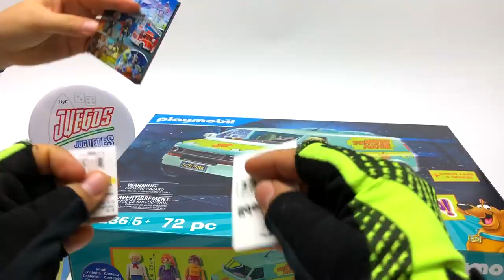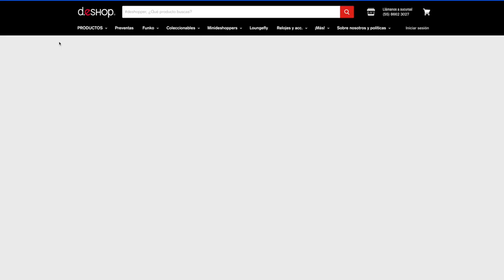Playmobil Scooby-DOO La Máquina del Misterio Unboxing D.ESHOP ► JJyC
Abriendo el set de Mystery Machine La Máquina del Misterio Playmobil Scooby Doo de venta en D.ESHOP